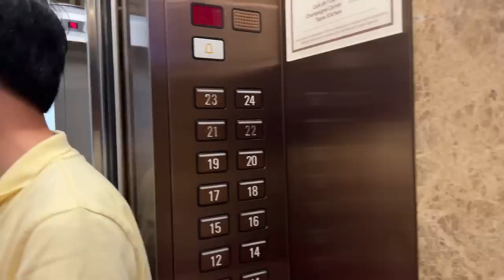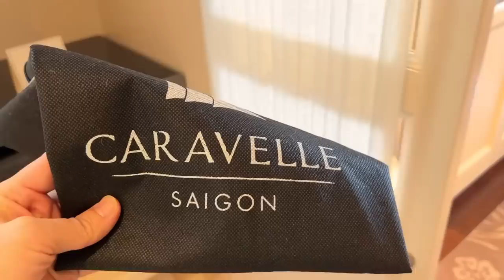VỀ VIỆT NAM ĂN TẾT KP KHÁCH SẠN CARAVELLE BẬC NHẤT SÀI GÒN VÀ CÁI KẾT...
With LOVE,
Tony Lê from Texas, USA 🇺🇸